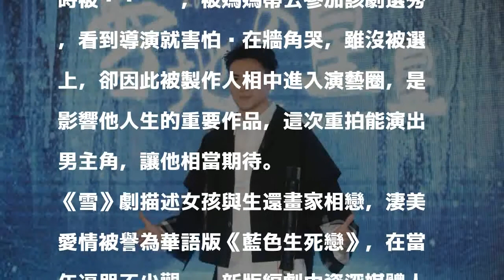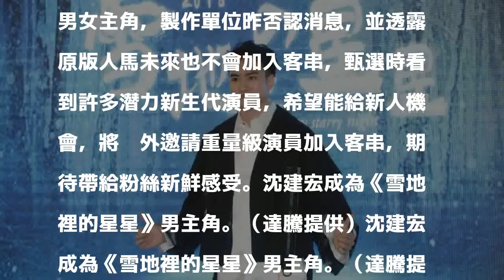《雪地裡的星星》翻拍新版！ 15年後新版男主角換成他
〔記者粘湘婉／台北報導〕偶像劇今年再現翻拍潮，繼《流星花園》後，15年前由何潤東、陳怡蓉、邱澤主演的《雪地裡的星星》也確定翻拍。昨劇組公布男主角之一將由沈建宏擔任，沈建宏透露，9歲時被懵懵懂懂，被媽媽帶去參加該劇選秀，看到導演就害怕躲在牆角哭，雖沒被選上，卻因此被製作人相中進入演藝圈，是影響他人生的重要作品，這次重拍能演出男主角，讓他相當期待。

發表評論評論如下。